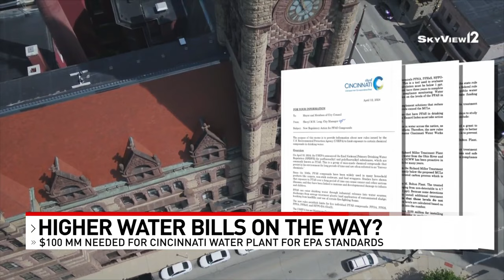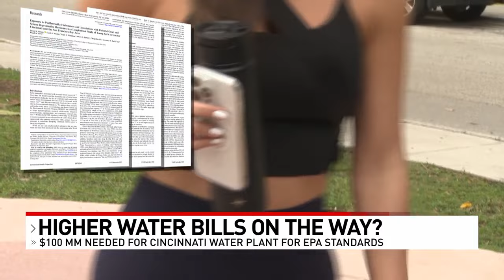Higher water bills for major Greater Cincinnati system after tougher EPA standards released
The update came after the EPA last week issued new regulations